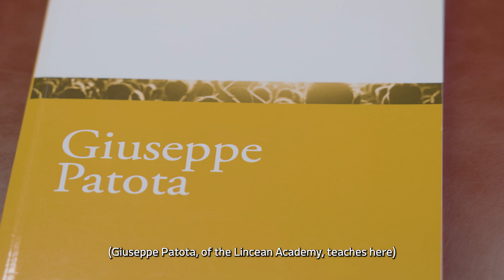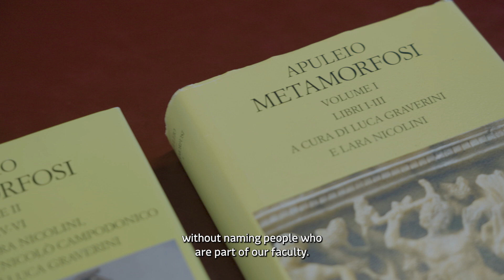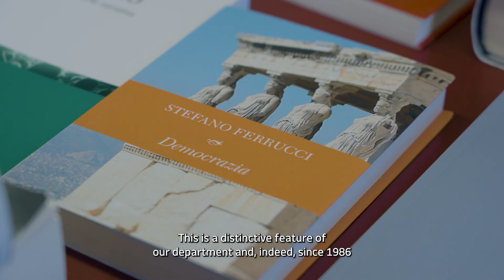DFCLAM - Dipartimento di Filologia e critica delle letterature antiche e moderne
Cosa si studia al DFCLAM?